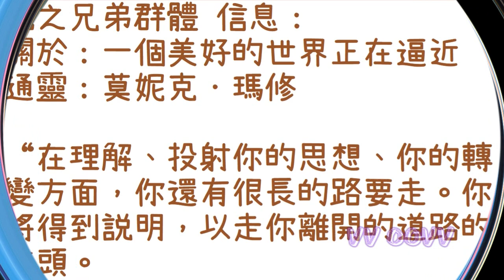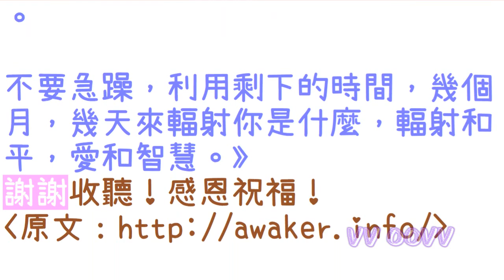通靈信息【光之兄弟群體】一個美好的世界正在逼近；這個奇妙的世界正在迅速逼近。人類將經歷非凡的事情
光之兄弟群體 信息：
關於：一個美好的世界正在逼近

✍🏿前言與摘要：
“在理解、投射你的思想、你的轉變方面，你還有很長的路要走。你將得到説明，以走你離開的道路的盡頭。

這個奇妙的世界正在迅速逼近。人類將經歷非凡的事情